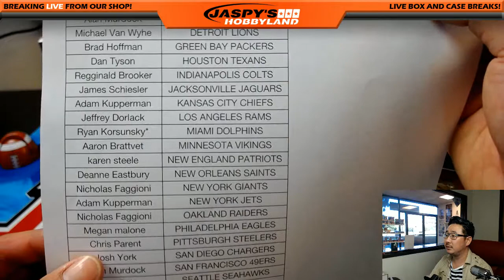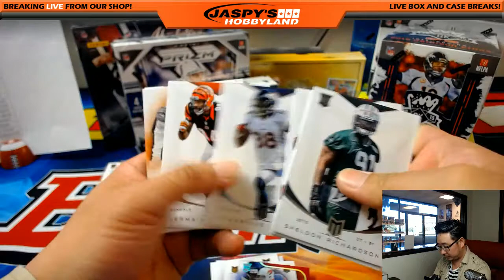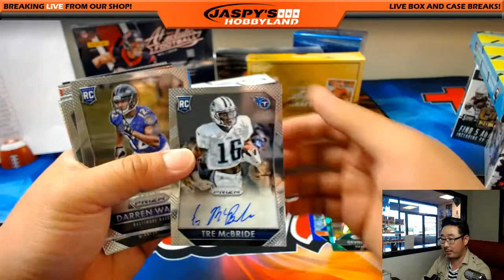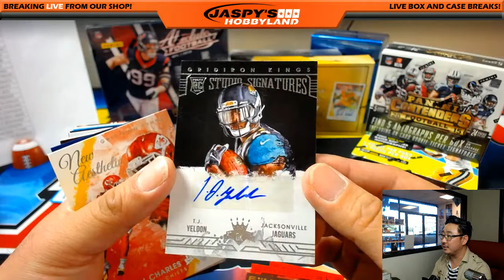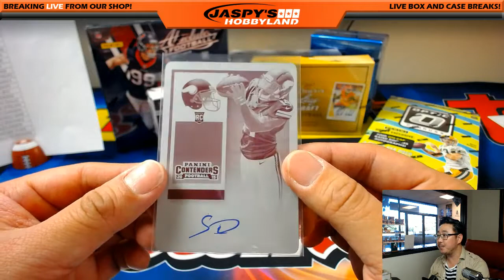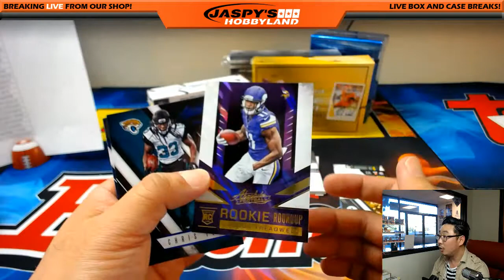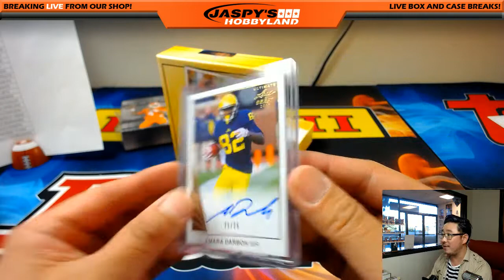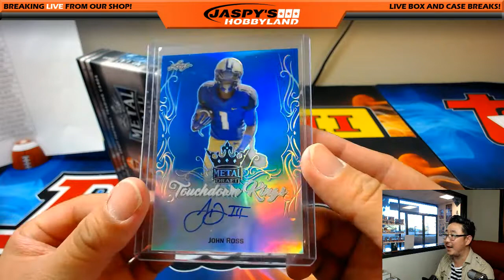Sat., 04/29/17 - #2 - Jaspy's 11Box NFL Draft Day Pick Your Team Football Mixer